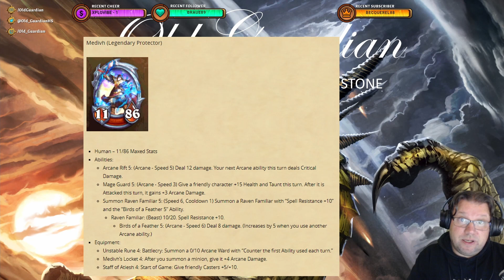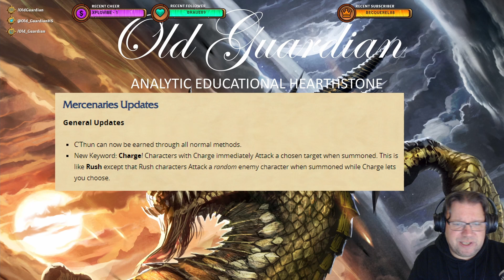Mercenaries BIG MOMENT Patch 24.4 - Charge, Parties Work on Mobile, No New Event (Hearthstone)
The patch notes for the big Mercenaries moment of patch 24.4 are out with the patch to follow suit tomorrow, but how big is this moment? 14 Mercs, 19 Bounties, Charge mechanic, and a bug fix. That's it. Not even a new limited-time event.

This video is from the era of Year of the Hydra Standard format and Murder at Castle Nathria expansion.

Not Battlegrounds gameplay. Standard gameplay and Mercenaries gameplay. Just Hearthstone gameplay.